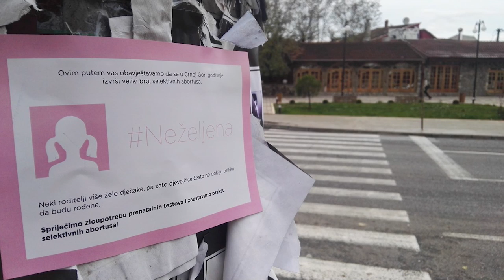Unwanted - a world without women | Maja Raicevic | TEDxKotor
According to the UN Population Fund, about 126 million women today are believed to be "missing" around the world, as a result of parents choosing to abort female fetus.

There is a clear correlation between this data, discrimination and gender-based violence against women.

Today, the cultural trend of ‘unwanted daughters’ becomes a big  concern , when we consider how the modern technology is being abused - genetic tests that detect sex in the early stages of pregnancy, are being used by many parents in order to decide  whether to   continue or terminate a pregnancy, depending  on the sex of the foetus.

However, even though such technology  has provided an additional method for sex selection, it is not the root cause of it. Just like any violence against women, this negative practice stems from deeply embedded patriarchal norms that privilege men and place women in an unequal position.

It is the cultural context that creates son preference and makes the girls unwanted, which has to be a central part of all actions to redress gender inequalities manifested through sex-ratio imbalances.    We need to change the mindsets and attitudes towards girls, and to increase the recognition of the value of girls and women in society. We must deliberately involve both men and women in reviewing and changing the norms that contribute to this negative practice.

Boys and girls need to learn equality from a young age. We need to empower women and support them in making informed and autonomous decisions about their bodies.  Maja Raicevic has been active in Montenegrin civil society for 18 years. Her activism began at the Women’s Safe House, the first Montenegrin shelter for women and children - domestic violence survivors.

In 2012. she established NGO Women’s Rights Center (WRC) where she currently holds the position of the executive director. This talk was given at a TEDx event using the TED conference format but independently organized by a local community.